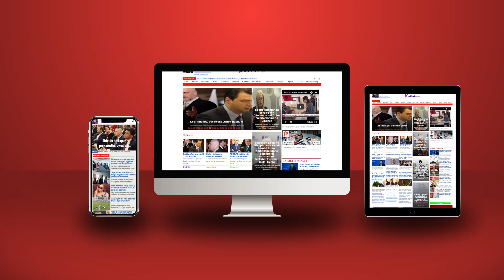Tensionet në veri, BE thirrje Kosovës dhe Serbisë që t’i japin fund retorikës nxitëse